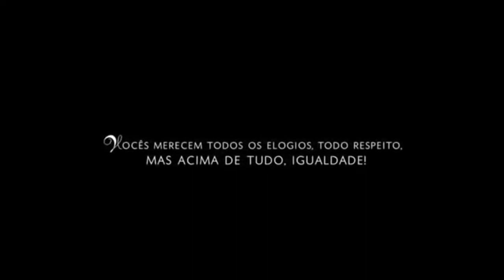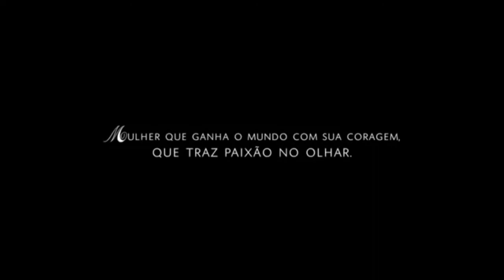Dia Internacional das Mulheres Renato 2021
Vídeo de Homenagem ao Dia Internacional das Mulheres.